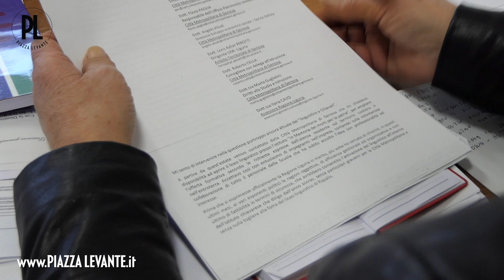Il caso linguistico a Chiavari - Parla Giovanni Vallebona - Febbraio 2019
Il caso linguistico a Chiavari - Parla Giovanni Vallebona, preside dell'Istituto In Memoria dei Morti per la Patria - Febbraio 2019